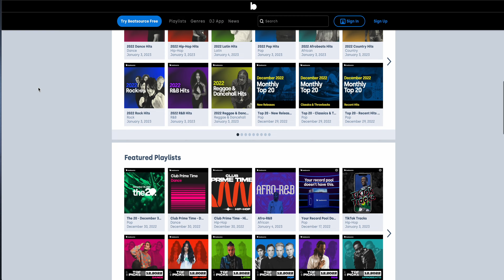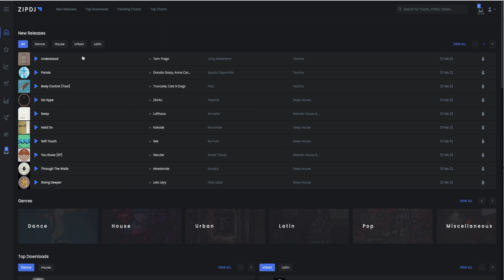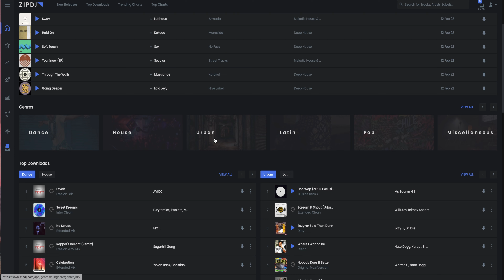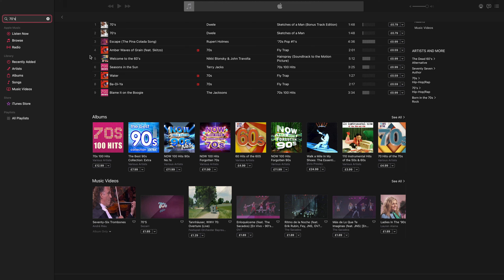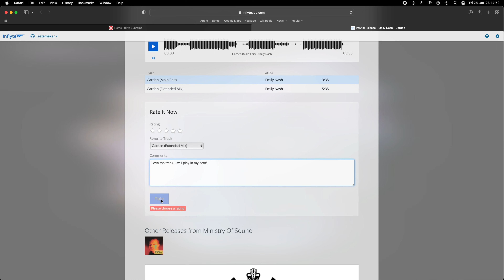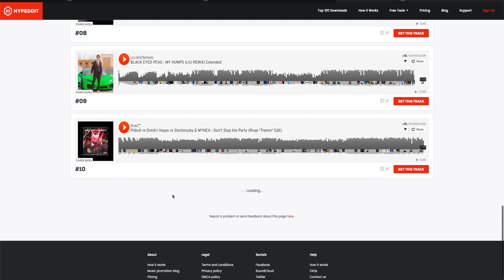Where DJ's Get Music in 2023